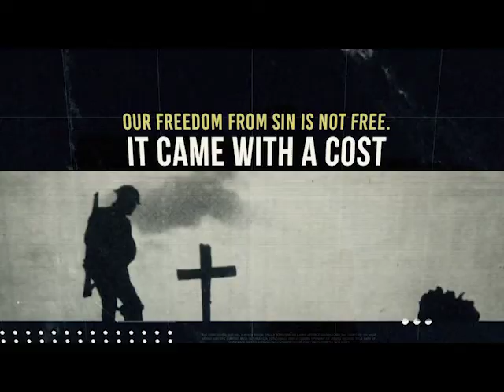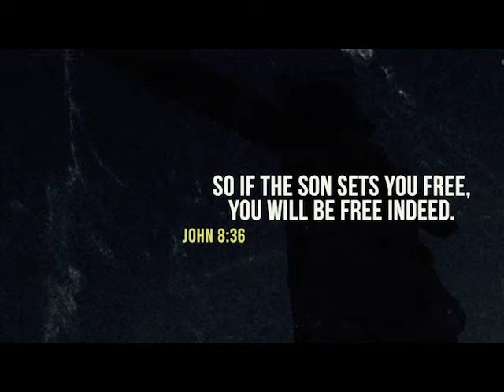Freedom Comes With A Cost Independence Day Sermon Video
WE salute those who have served.